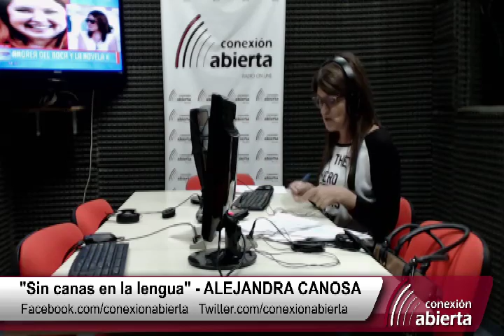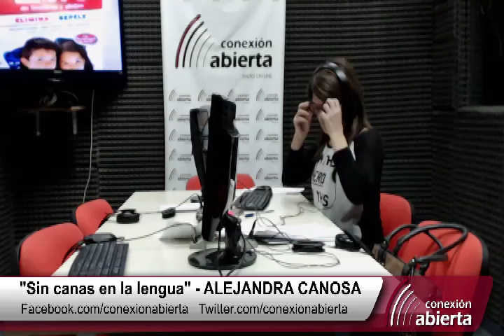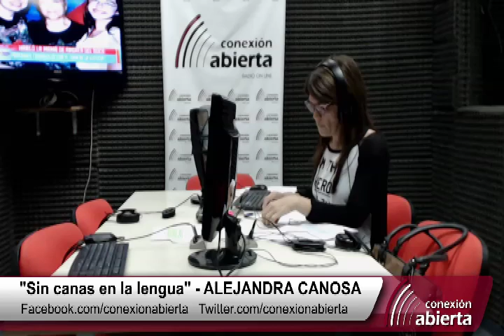"Sin canas en la lengua" con ALEJANDRA CANOSA - Radio Conexión Abierta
- Programa: "Sin canas en la lengua"
- Conducción: Alejandra Canosa
- Martes 10 hs.